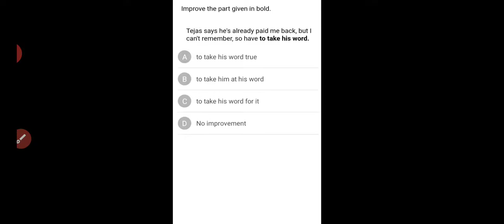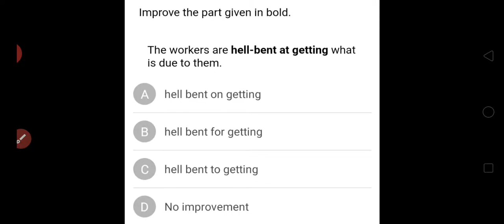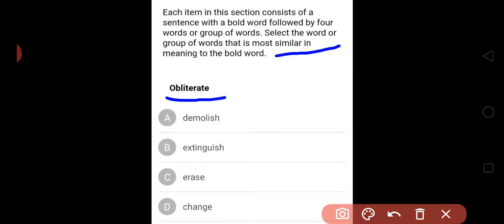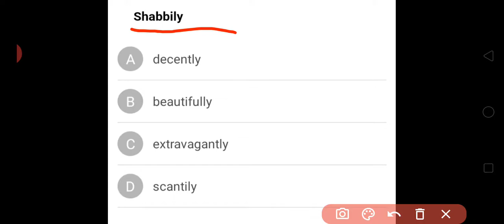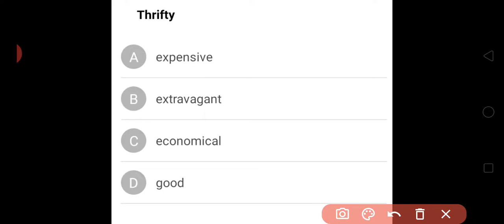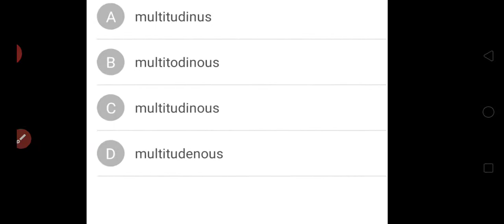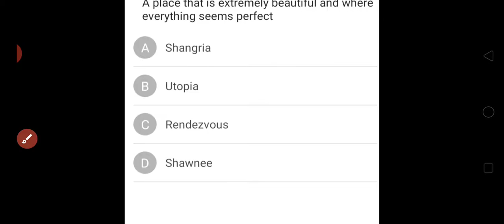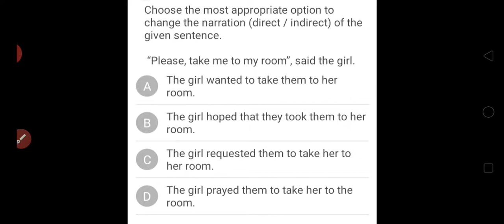English Old papers for competition exams | by Alka | ExamsAdda75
employment news of this week | 01 nov to 07 nov 2020 | in hindi | by Priya | रोजगार समाचार

 current affairs 2020 |  daily current affairs |  october 2020 current affairs

For more videos on our channel

For English session watch out -

Class 8 | Special English | Confession of a born spectator in hindi | with Priya chourasiya class 8

We'll updating our channel with recent updates on Current affairs adn English grammer that is useful and helpful for ease.

So Keep watching for SSC, Jail Prahri, CTET, MPTET, SSC MTS, SSC CGL, SSC CHSL and many other exams with our channel Exams_Adda75.

Watch our Recent video on Samvida Varg -3

Keep Supporting our little startup to Educated Ind